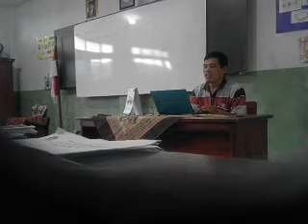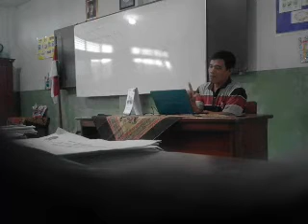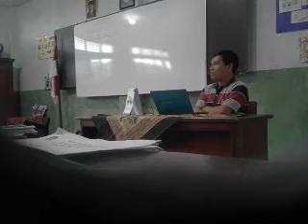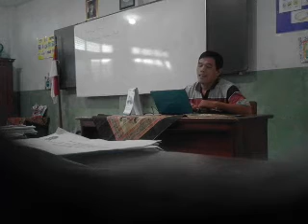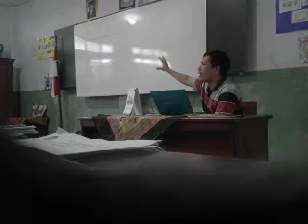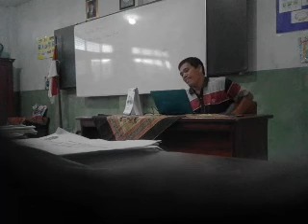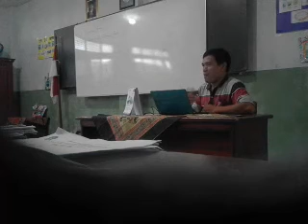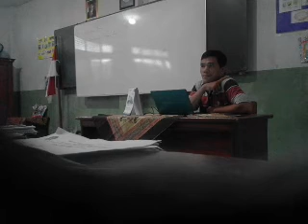Presentasi Modul 11-12 Konsep Dasar IPS Mahasiswa PGSD UT Pokjar Fakfak